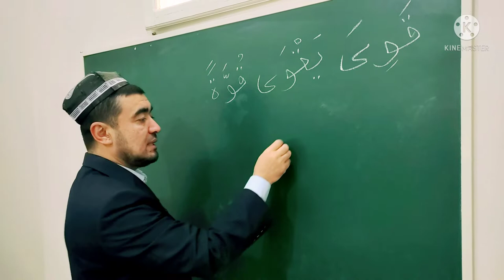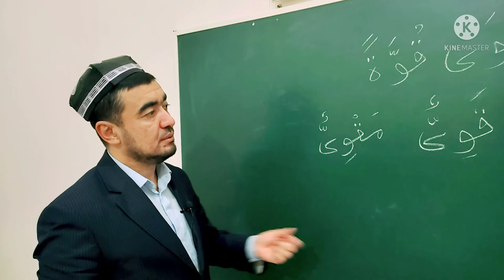ISMI FOIL VA ISMI MAF'UL SULOSIY MUJARRAD, 4-BOBINING LAFIF و IGA MISOL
✅ TAYSIRUS SARF. "SULOSIY MUJARRAD, 4-BOBINING LAFIF و IGA MISOL,

ISMI FOIL

ISMI MAF'UL